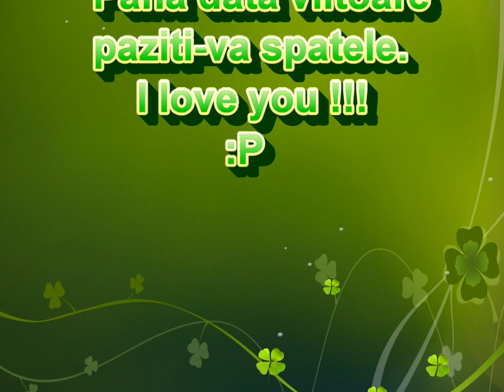Norul lu' KingKittbull !!!